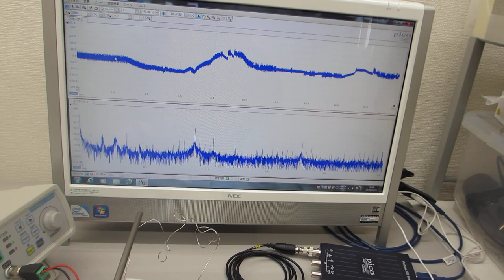叩いて超音波のダイナミックな非線形現象を利用する超音波制御実験